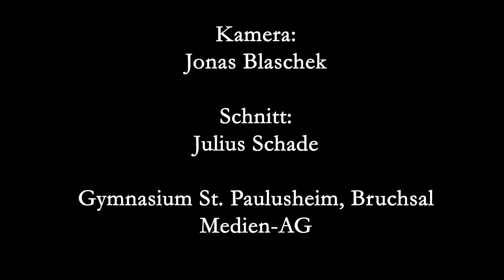Paulusheim-Adventskalender 2020 Türchen 7 – Aliena Händel und Sebastian Müller, From A Distance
Ein Lied für Zeiten des Abstandhaltens: "From A Distance" in einer wunderschönen Version von Aliena Händel und Sebastian Müller verbirgt sich hinter Türchen 7 unseres klingenden Adventskalenders.